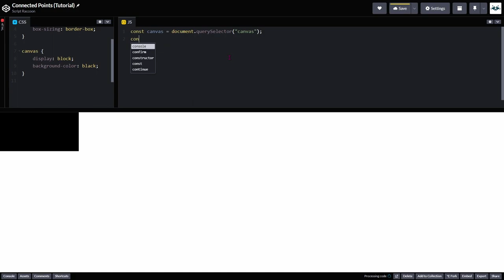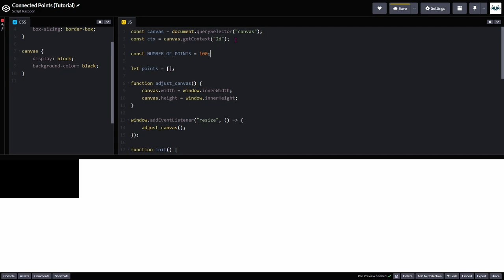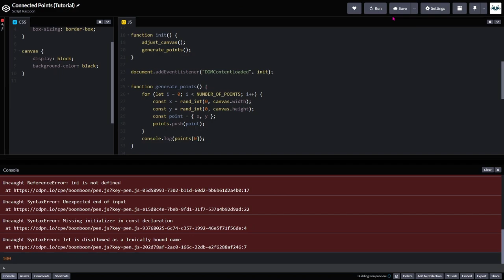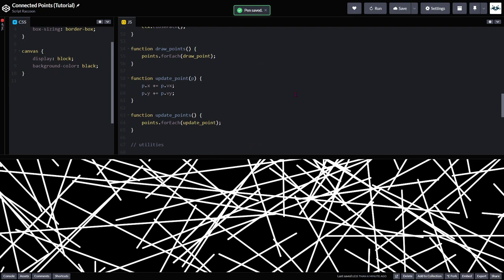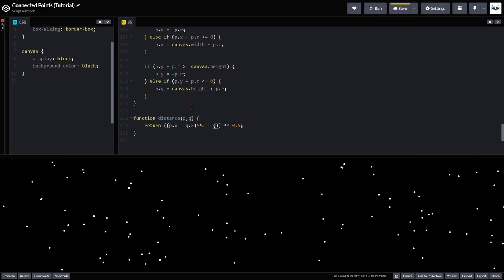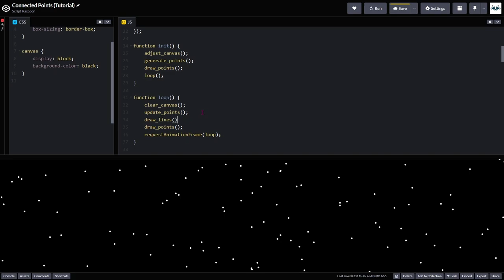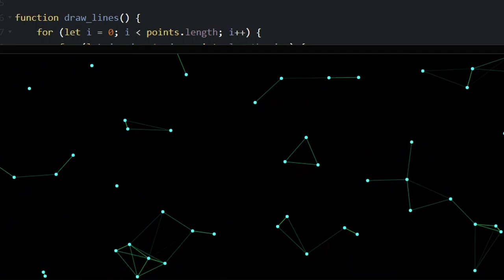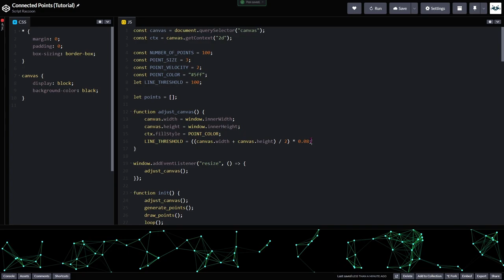Partikel-Animation auf HTML Canvas programmieren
Wir programmieren eine schöne Animation von Partikeln, die durch Linien verbunden werden wenn sie nahe genug beieinander sind. Gezeichnet wird auf einem HTML Canvas mit Hilfe von JavaScript.

⏱ Zeitmarken
● Intro 00:00
● Canvas 01:03
● Punkte 03:40
● Bewegung 09:51
● Linien 16:23
● Feinschliff 21:13
● Responsiver Schwellenwert 28:35
● Outro 30:57